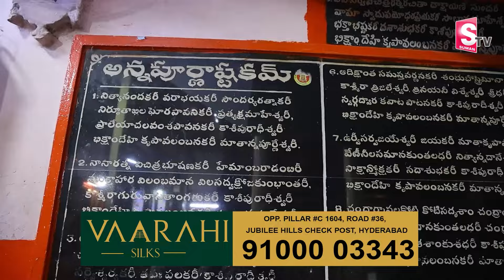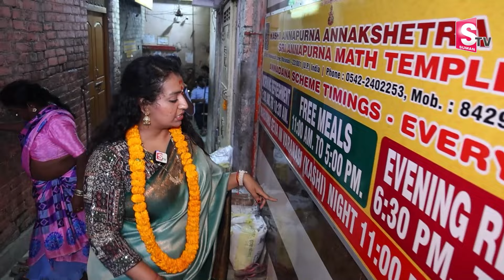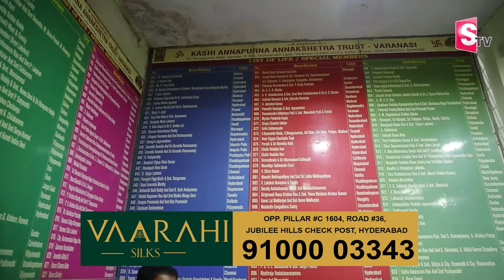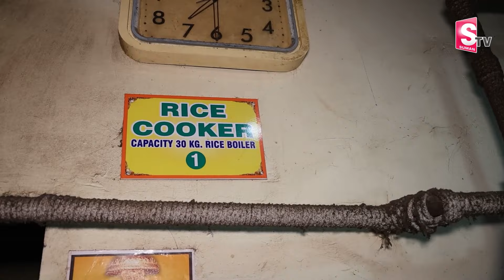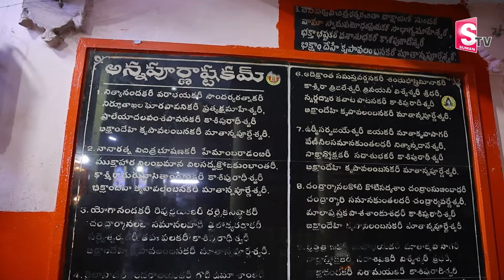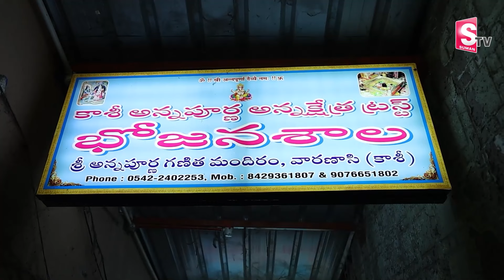Kashi Annapurna Kshetra Trust Temple | Varanasi Annapurna Kshetra Trust Live | Anchor Ramulamma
Watch ► Kashi Annapurna Kshetra Trust Temple | Varanasi Annapurna Kshetra Trust Live | Anchor Ramulamma